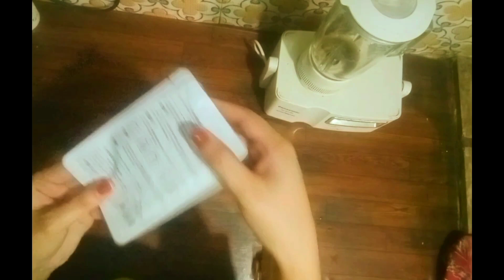Glowing Chinese skin secret/anti-aging wrinkle free Magical mask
Guys i have shared a supper amazing mask must must try once and then share it with other too
i have tried it multiple time its best for 👇
face tonner for oily skin

Try this pomegranate mask or tonner must share yours results